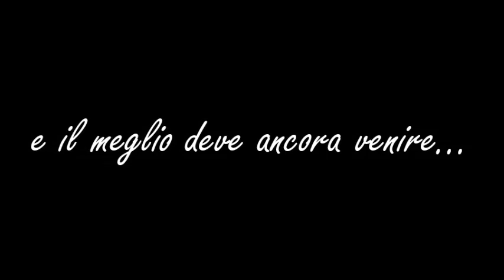STRANE ABITUDINI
Oggi sono tornato con un nuovo LucksMas!
In cui vi parlerò di queste strane mie abitudini, fatemmi sapere se queste cose capitano anche a voi in un commento! ♡

ABOUT ME:

Name: Luciano Spinelli
Age: 16
City: Milan, Italy

♡ Edit: iMovie- Movie Maker
♡ Registro con: Canon EOS 1300d
Spero vi sia piaciuto questo video, e se è stato così lasciate un bel like!

Se stai leggendo questa piccola parte commenta con "neve blu" ahah
Sappi che ti ringrazio per aver letto tutto! e che ti mando un grande Bacio! ♡